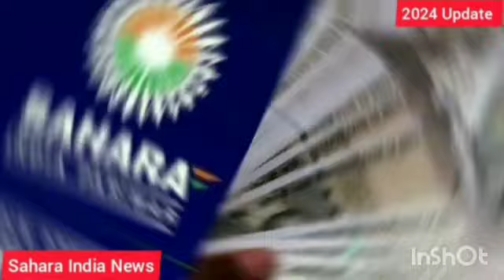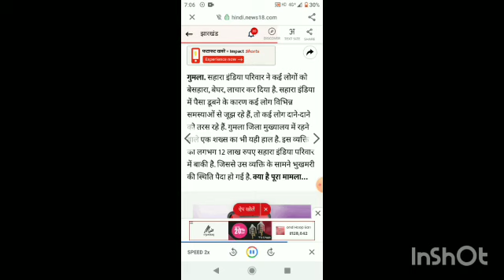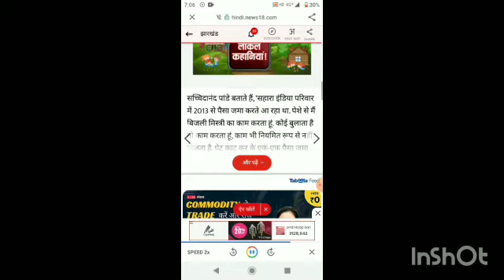Sahara refund news 24 oct 2024 / Sahara SEBI refund news / Sahara India latest news today